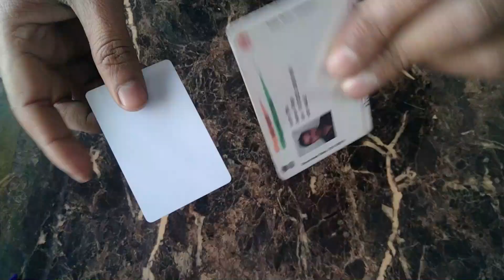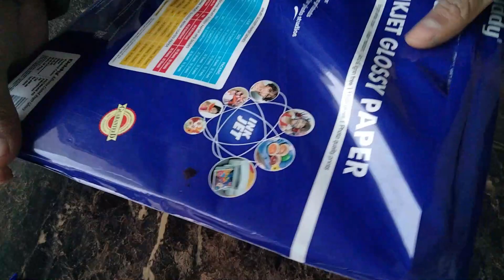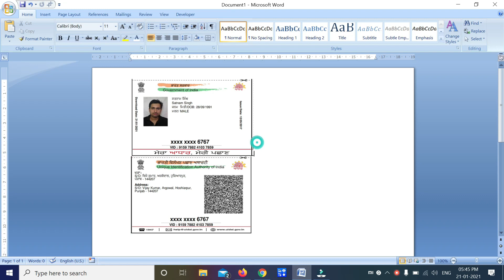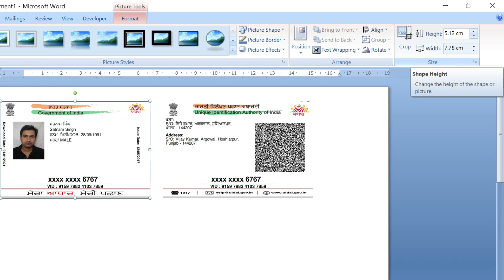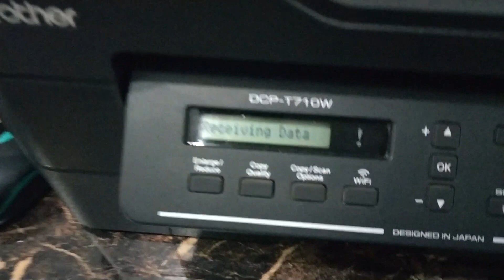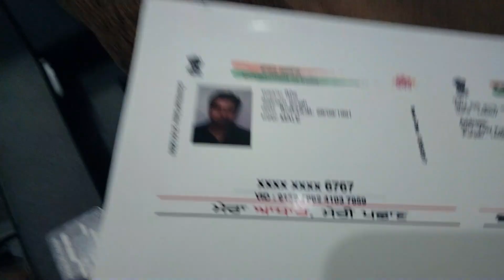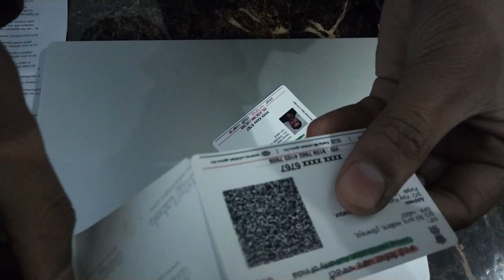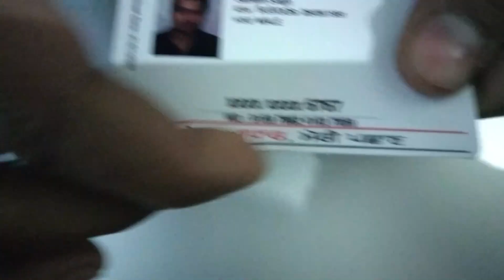PVC Card Printing with InkJet Printing without Thermal Printer Carry Mix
hello dosto

es video mein aap dekhe ge ki kaise ham normal inkjet printer se PVC card bna skte hai, PVC card ko print krne k liye vaise to Thurmal printer ki jroorat padti hai, but thurmal printer jismein Ribbon insert hota hai, uski cost bhut jyada hai, to isliye agar aap k paas inkjet printer hai to aap usi se hi PVC card ko print kar skte hain